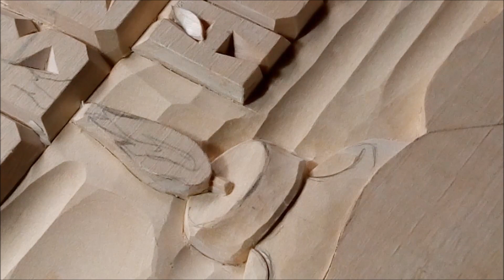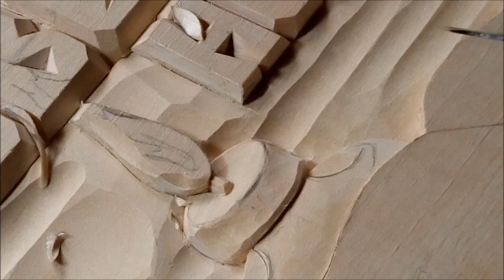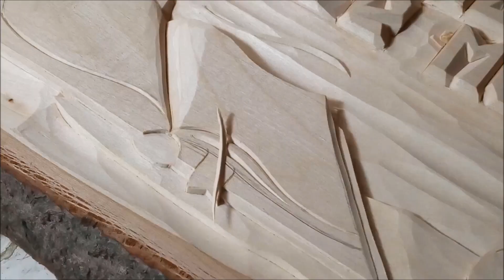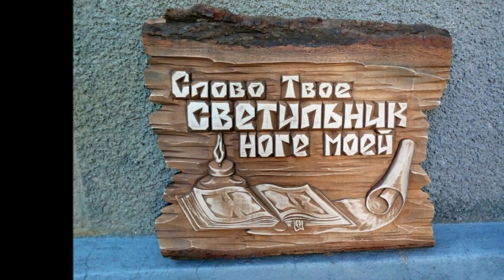Вырезаем вместе: библия с лампадой. Ценные уроки резьбы по дереву. Резьба по дереву - Wood carving.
Резное панно, христианская тематика. Библия со свитком и светильником.